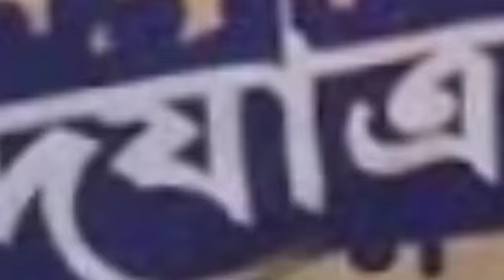শিক্ষক-শিক্ষিকা! BSF || karimganj fakirabazar Badarpur latest news|| M RAHMAN